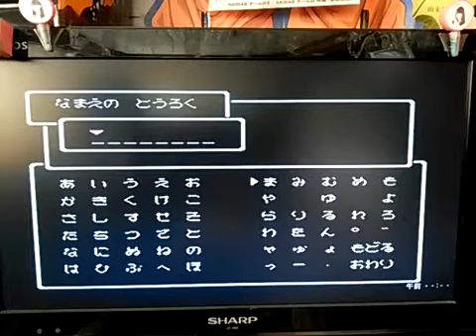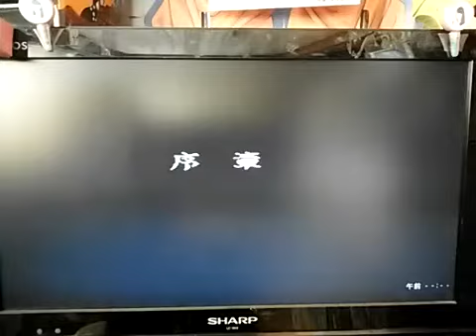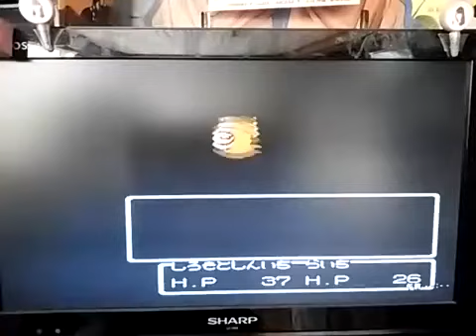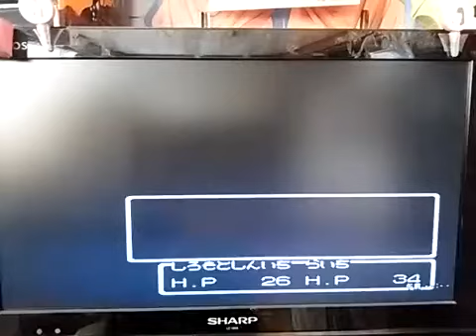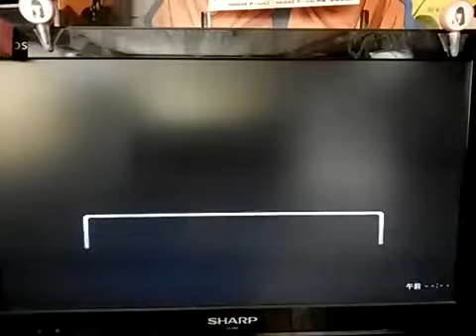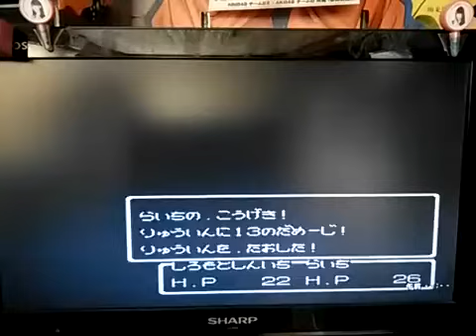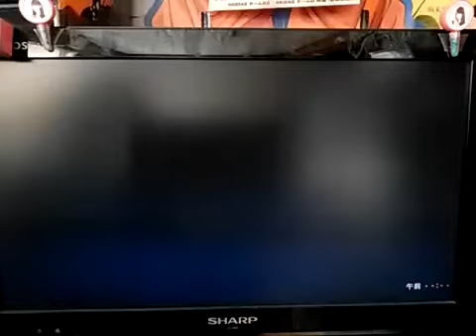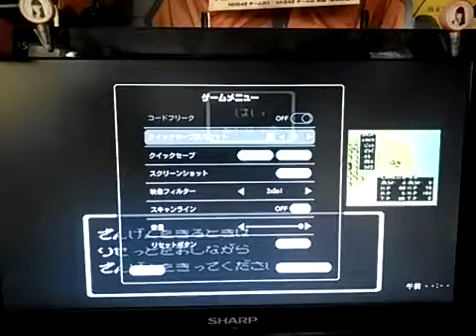[実況]「神仙伝（FC）」レトロフリークでプレイ！